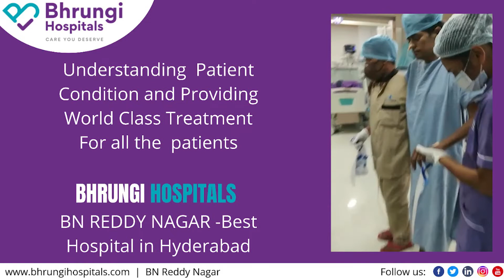Best Treatment At Bhrungi Hospitals || BN Reddy Nagar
BHRUNGI is a 100-bed Multi-Specialty hospital, located in Hyderabad, to meet the healthcare needs of the community through providing top-class yet affordable facilities and services.
We are providing the best treatment  with affordable cost according to the individual patient needs.

Bhrungi is  well-equipped hospital rooms, and wards with multi specialty departments and technologically advanced systems are all Supported by the expertise.
Bhrungi Hospital has Multi Specialty departments like  Neuro Surgery, Urology, Nephrology, Gastro Enterology & Hepatology,
Obstetrics & Gynaecology, Vascular & Endovascular Surgery ,Orthopaedic & Rheumatology, Emergency & Critical Care,
Internal Medicine, Pulmonology, Oncology, Pulmonology, Cardiology, Anesthesia & Pain Management, Plastic & Reconstructive Surgery, ENT, Physiotherapy & Rehabilitation Centre, Radiology, Laboratory, Endocrinology and, General Surgery.